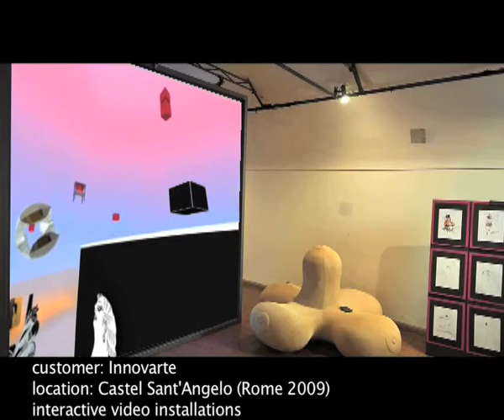COA_GLB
All works produced by COA and directed by Gian Luca Beccari from 2005 to 2008.